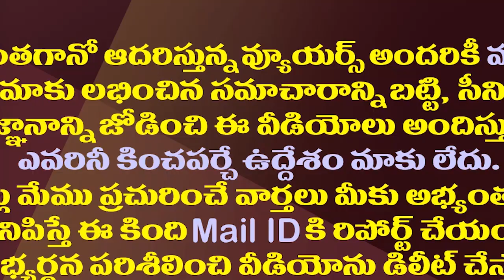చివరకు గంటా శ్రీనివాస్ తుది నిర్ణయం ఇదా.!?| TDP MLA Ganta Srinivas Clarity on Party Change